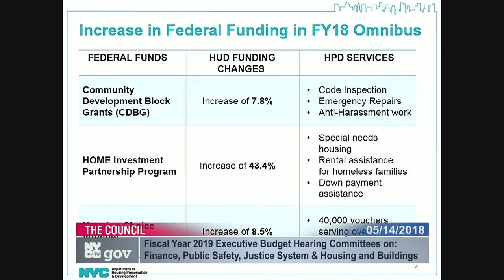Committee on Finance... NYCC PV CH CHA 180514 100928